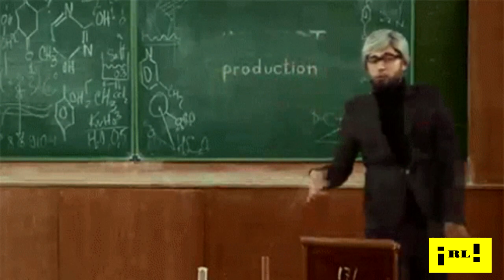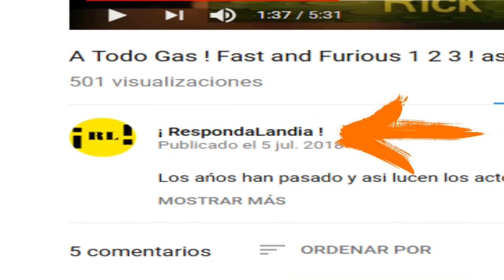10 Mujeres Trans vs Mujeres en Deportes !! no teneis POSIBILIDADES !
querian igualidad. pues aquí las teneis.